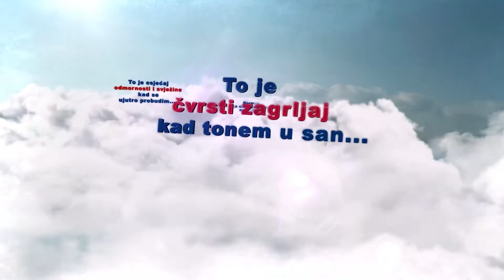Dormeo Spavalica 2021 - "Zašto najbolje spavaš uz Dormeo?"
Treću godinu zaredom održan je nagradni natječaj “Dormeo spavalica” u kojem smo tražili osobu koja će najkreativnije odgovoriti na pitanje “Zašto najbolje spavaš uz Dormeo?”

Između više od 13.000 prijava, za posao iz snova odabrana je Nikolina Zelić. Radni dan provela je u Dormeo Home dućanu, spavajući 8 sati i tako zaradila plaću od 10.000,00 kuna.

Hvala svima koji ste sudjelovali u Dormeo nagradnom natječaju.